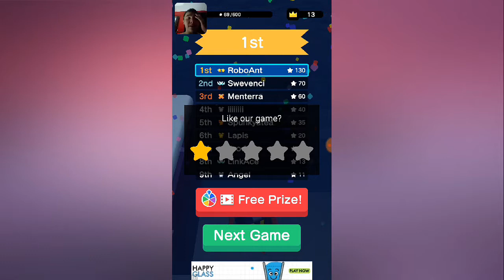I CAN'T BACK DOWN NOW! | Snowball.io #2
This is my video recorded with DU Recorder. It's easy to record your screen and bla bla bla you get it!

How did I get worse?!